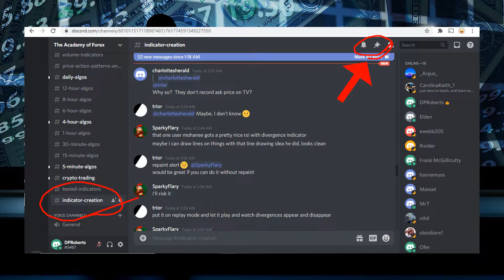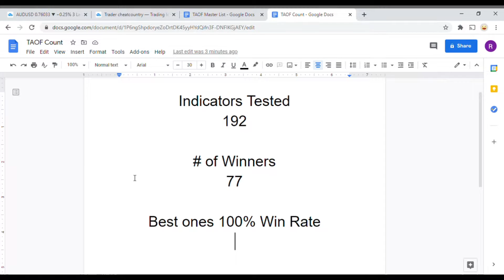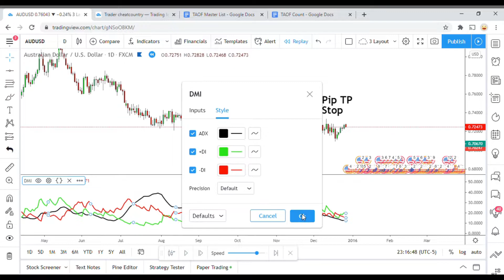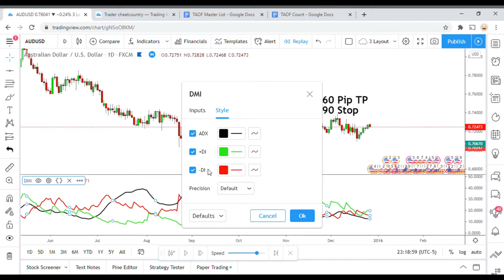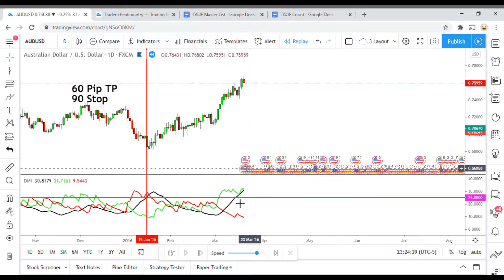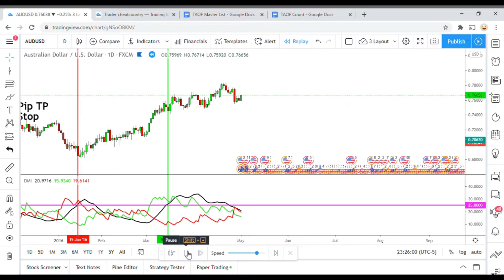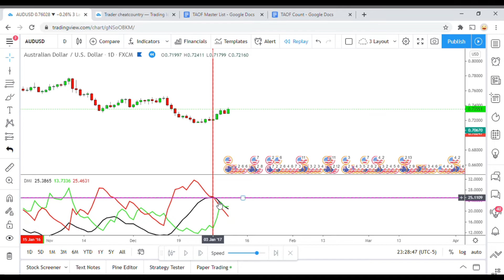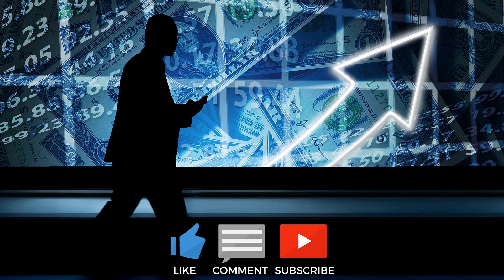DMI Indicator Testing | Best Forex Strategy for Small Accounts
In this episode we discuss the best Forex strategy for small accounts and we test the DMI indicator. The Academy of Forex was created so we can learn as a group what Forex indicators work best and which don’t. We will be testing what Forex indicators are the best and building the best Forex trading system as we go. We will be growing and learning as a team and as a team we will all profit from the Forex system we build.

No information or opinion contained in this video should be taken as a solicitation or offer to buy or sell any currency, equity or other financial instruments or services. The Academy of Forex channel will not accept liability for any loss or damage, including without limitation to, any loss of profit, which may arise directly or indirectly from use of or reliance on information contained on this channel. Past performance is no indication or guarantee of future performance.

The opinions expressed in the comments and user-generated content reflect the views of their respective authors. Trading forex involves a significant risk of loss. Always do your own due diligence prior to making an investment decision.